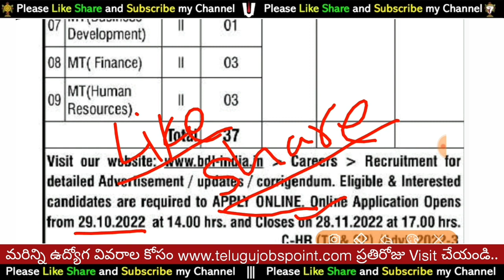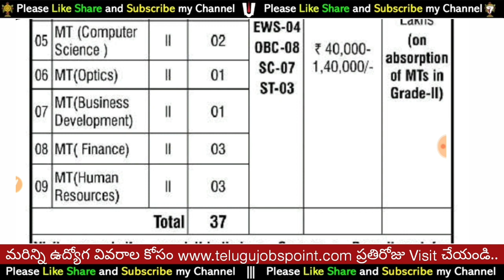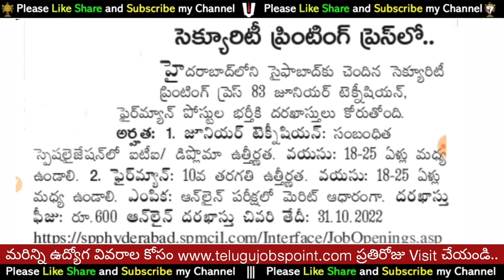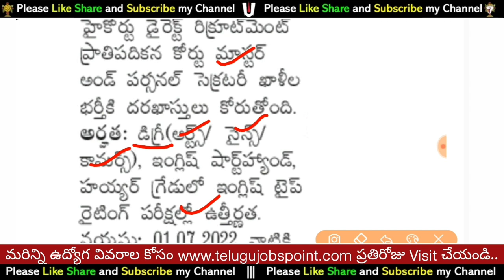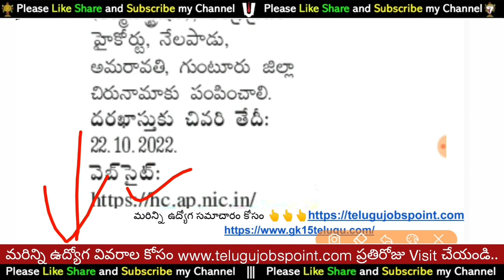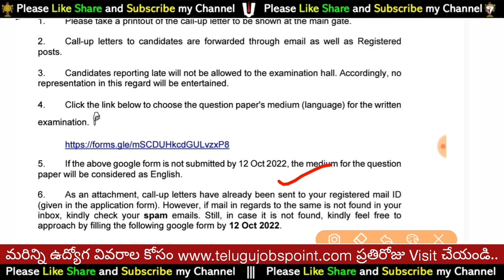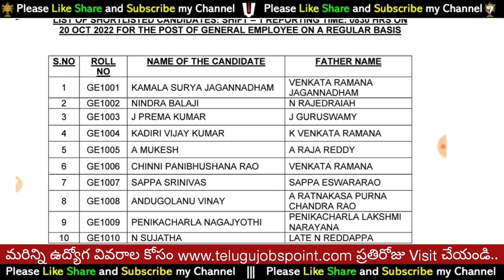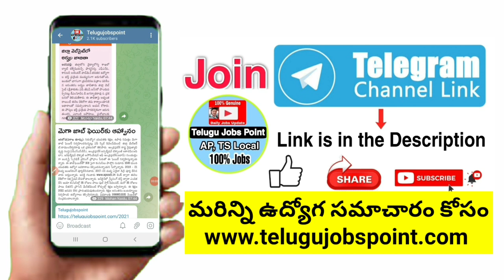No Fee | Andhra Pradesh Latest Job Information In Telugu Government Job Recruitment Job Search